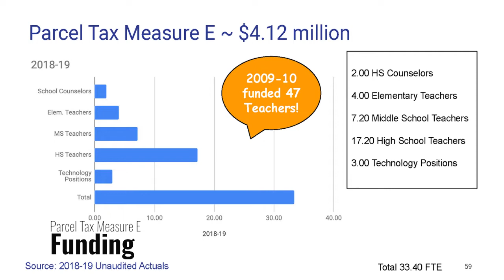SMUSD' Revenue Challenges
Dr. Wilson explains San Marino's revenue challenges, and how our local funding levels are not supporting the same number of teachers as compared to ten years ago.